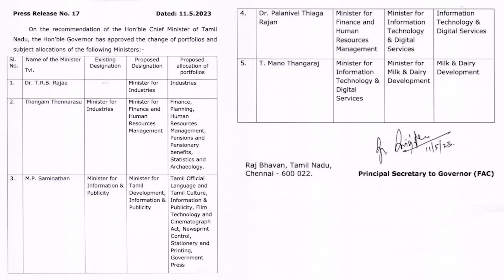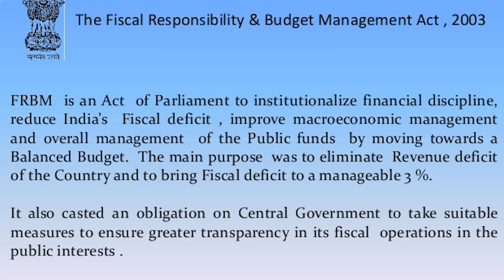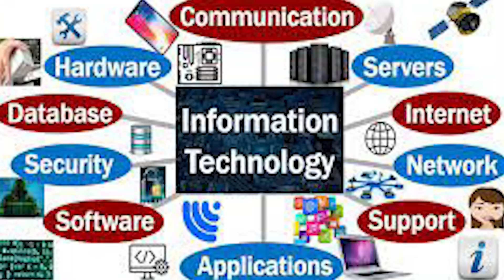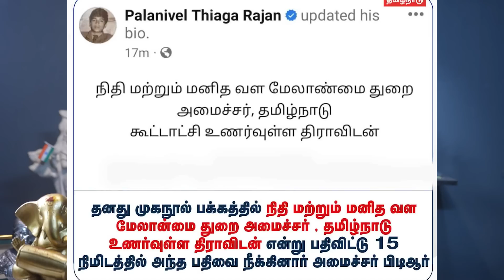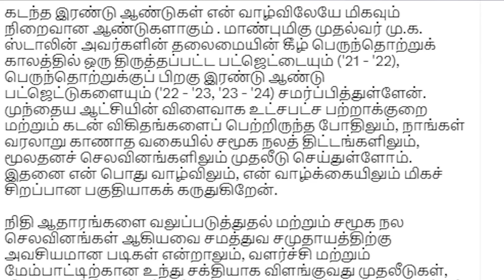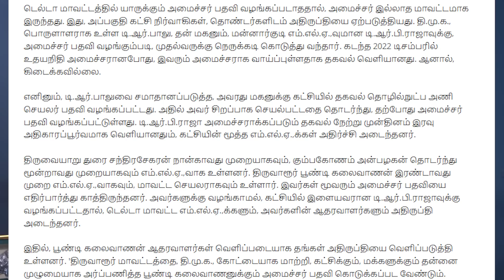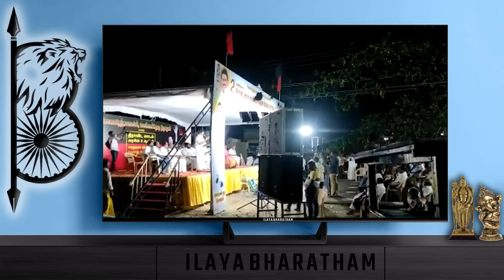PTR ஐ ஒதுக்கும் ஸ்டாலின் ...காரணம்!!?? கவர்னரை ஒருமையில் பேசும் துரைமுருகன்!!